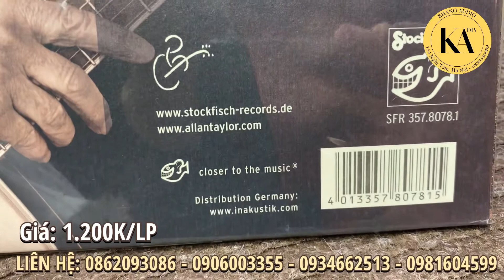#108 Test đĩa than ALLAN TAYLOR "ALL IS ONE" trên bộ âm thanh T190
► Hotline CD: 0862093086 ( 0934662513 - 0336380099 )
► Ship hàng COD toàn quốc
► Thể Loại: Đĩa Than / LP Quốc Tế
► Danh sách bài hát:
Side A
1. Endless Highway
2. Let The Music Flow
3. All Is One
4. We Stood As One
5. The Best I Can
Side B
1. I Followed Her Into The West
2. One Last Smile
3. Plenty For The Few
4. The Sky
5. Like A Cloud